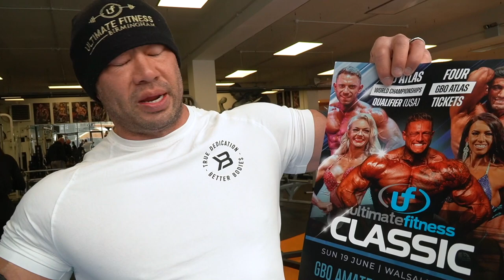MY PLANS FOR DIETING THIS SUMMER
Today we discuss the plans for the future! Dieting, training and all that jazz! As you all know i have followed Christian for almost a decade and he is providing the motivation for this summer's dieting phase, ENJOY!